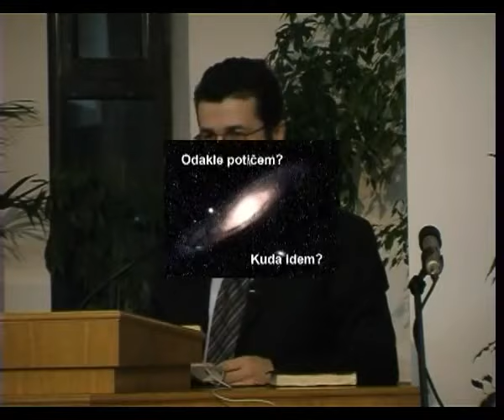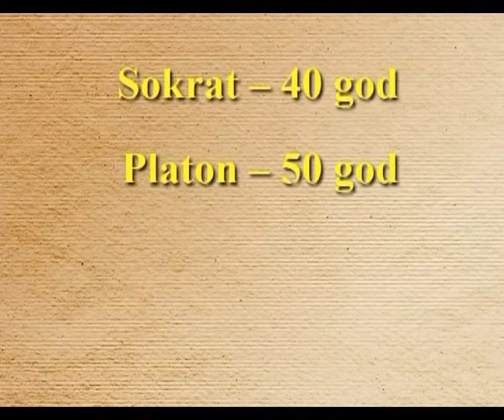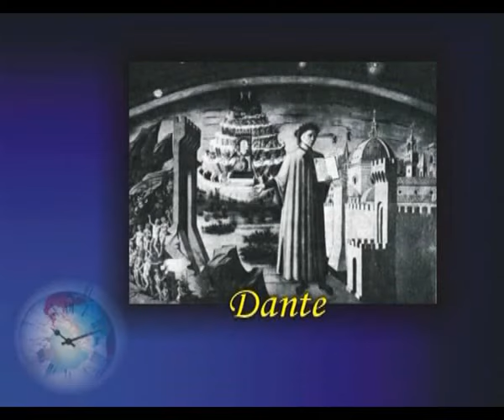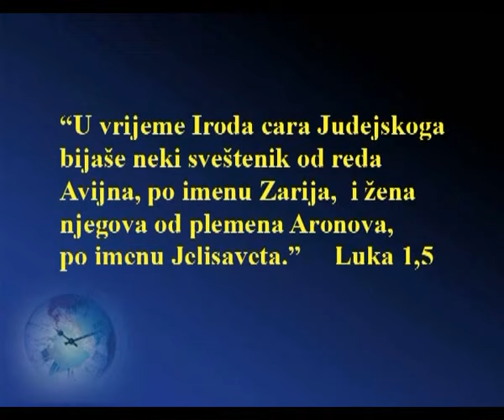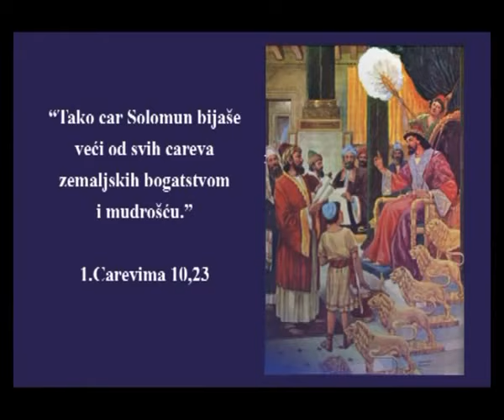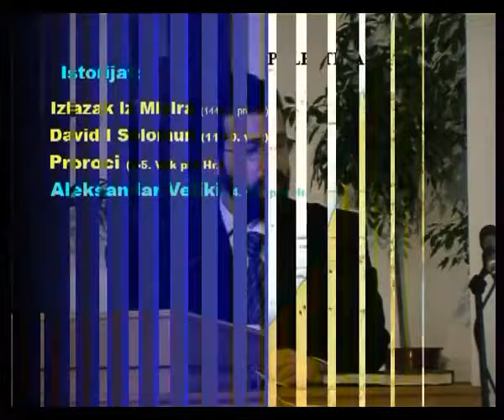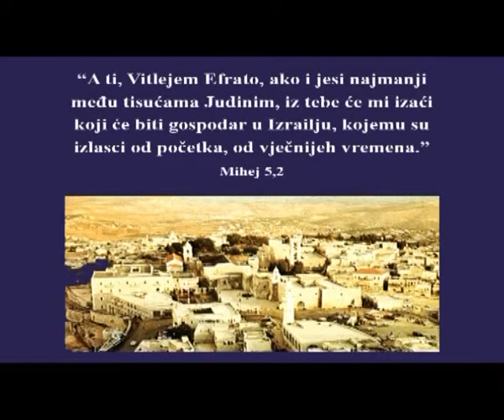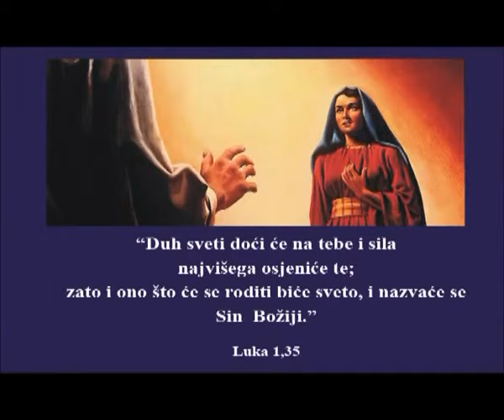01 S NADOM U NOVO DOBA Teolog dr Aleksandar Santrač - Rat i mir u svetoj zemlji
AKO ŽELIŠ VIŠE PROPOVEDI POSETI KANAL BIBLIJA UČI – KLIKNI NA OVAJ